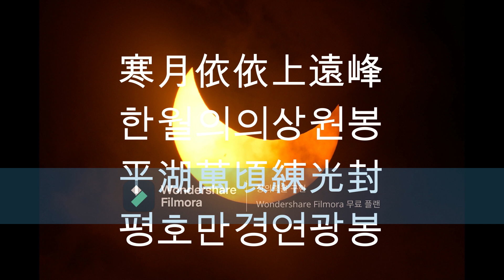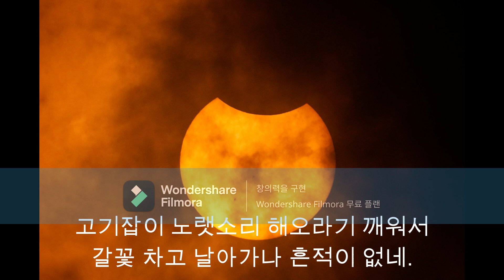[깨달음TV] 선시 "추운 달 외로이"/단하 자순(宋)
중국 송나라 선승인 '단하 자순(丹霞 子淳/1064~ 1117)'의 선시禪詩 "추운 달 외로이"입니다. 공안 선시(염송 제 896칙 공안송)다. 1구와 2구는 정(靜)의 세계를, 3구는 '동(動)'의 세계를, 4구는 '정'과 '동'마저 넘어선 경지를 읊고 있다. 편역/해설; 석지현[선시]/현암사